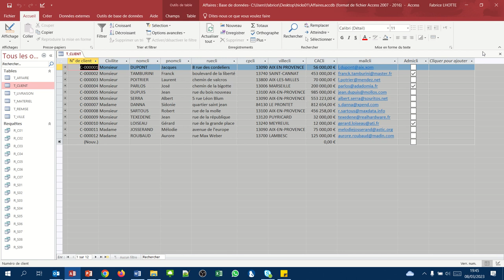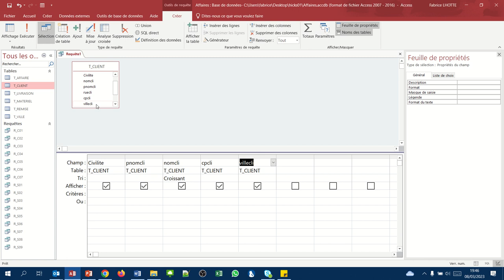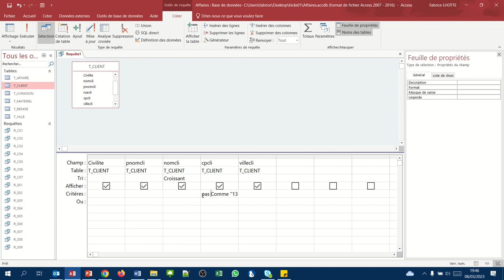Liste des clients n'habitant pas dans les bouches du Rhône (Requête QBE critères Access008)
Thématiques abordées :
- Le caractère joker *
- La clause Pas